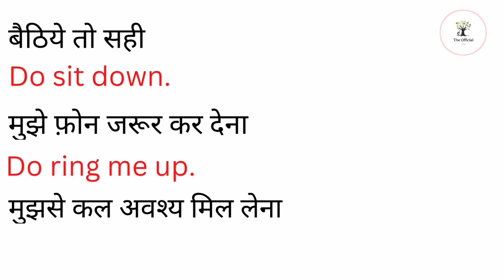How To Increase You're English Speaking | Golden Rules For Daily Speaking